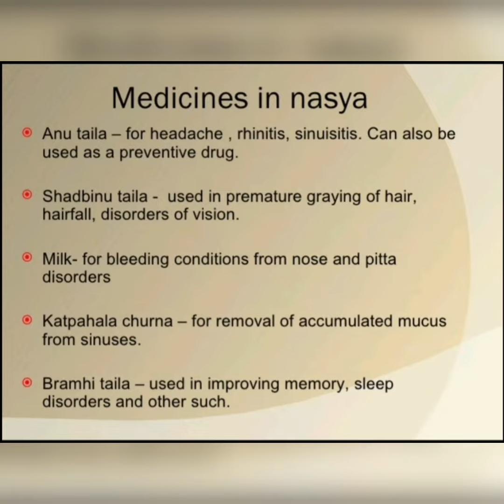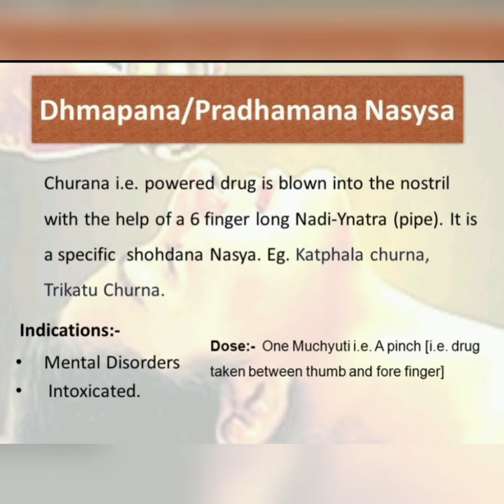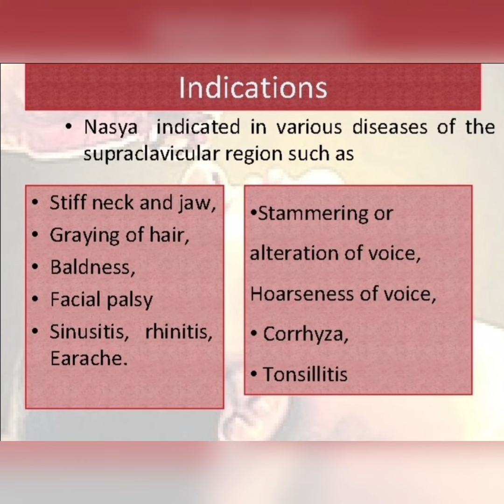NASYA KARMA| PANCHAKARMA,AYURVEDA,SNEHANA,SWEDANA,VAMANA,VIRECHANA,BASTI,NASYA,RAKTAMOKSHANA.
Nasya Karma is one of the important therapeutic modality for Urdhwajatrugata Roga. It is the process of administering the medicated oils or Dravyas through nasal route.
BY- GAJENDRA H